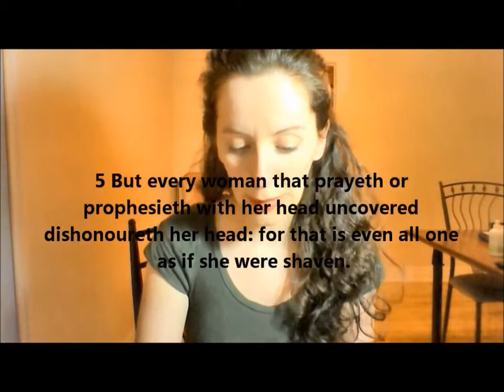God commands jesus to tell fellow woman to cover their head with a veil